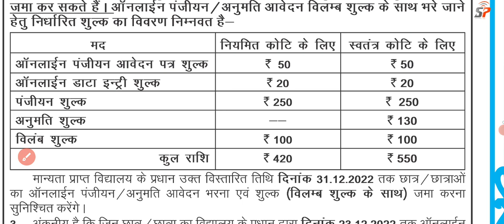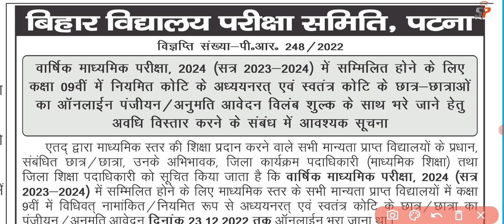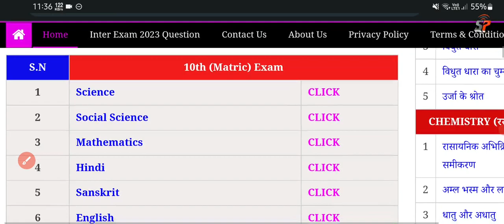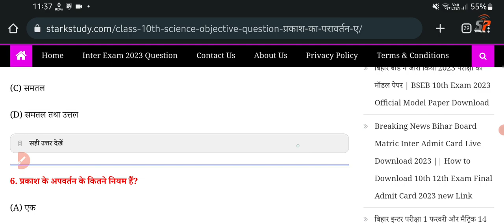बिहार बोर्ड परीक्षा 2024 बड़ी खबर-Bihar 10th Matric Exam 2024 Registration Panjiyan Card Latest News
Bihar Board 10th Exam Registration, बिहार बोर्ड  2023-24 पंजीयन 10th 12th
Bihar Board Matric Inter exam Registration, Class 10th Exam 2024 Registration
Class 12th 2024 Exam Registration

👉अब सभी छात्रों का 90% अंक आयेगा यहां से पढ़ाई करो link :)

बिहार बोर्ड के द्वारा आयोजित की जाने वाली मैट्रिक इंटर परीक्षा से पहले रजिस्ट्रेशन/पंजीयन सभी छात्रों का कराया जाता है- पूरी जानकारी के लिए वीडियो देखें

Bihar Board 10th 12th Registration
class 10th 12th Bihar Board 2024 Registration/Panjiyan

 Topic cover

Bihar Board Matric Inter Admit Card Download new Link
Bihar Board Matric Inter Exam Model Paper Download
Bihar Board 10th 12th Exam last 10 Years Model Paper Download
Bihar Board Matric Inter Exam
Admit card download
Matric Admit Card download
Inter Admit card download
Bihar Board admit card download admit card download kaise kare
बिहार बोर्ड एडमिट कार्ड डाऊनलोड लिंक जारी
मैट्रिक इंटर परीक्षा का एडमिट कार्ड डाउनलोड

 Thanks For Watching___ 🙏 Stark Study